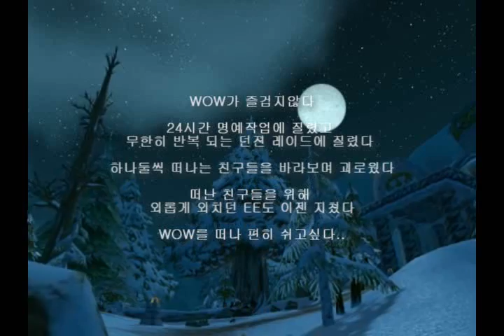never seen this before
this chinese guy is so crazy he plays a char and then he delete it instead of giving someone his items anyway just watch